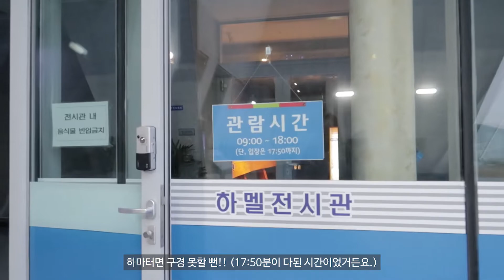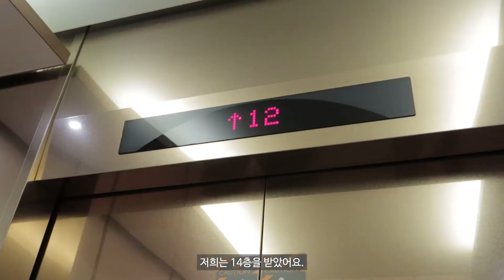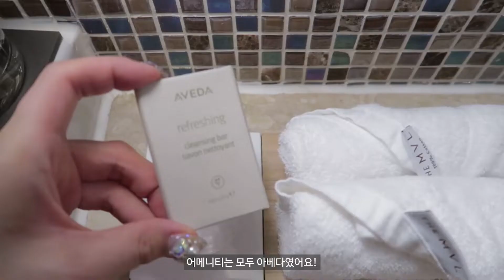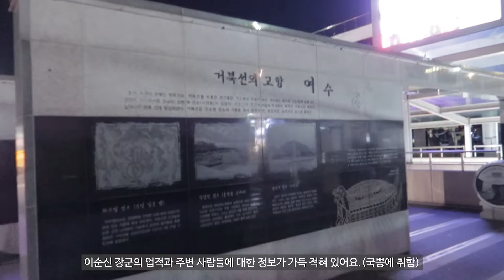👍🏼 여수 맛집 여긴 찐이다! / 소노캄 여수 호텔 타워스위트 룸투어 / GRWM / 여수맛집 문어갓삼합(거북선상회) / 이순신광장 /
안녕하세요^^그레인이에요~
오늘은 1월 초에 다녀온 여수 여행 브이로그를 가져왔어요.

요즘 밖에 나가지도 못하는데
브이로그 편집하니까 여행 다녀온 느낌이라 좋았어요 ㅎㅎ

그리고 이날 가서 먹었던 문어갓삼합이 너무 맛있어서
편집하면서도 너무 먹고 싶어서 힘들었.
암튼 소노캄 여수에서의 겟레디도 있으니

오늘도 제 영상 보러와주셔서 감사합니다.
건강 잘 챙기시고 건강하게 다음 영상으로 또 만나요 ♥
감사합니다!